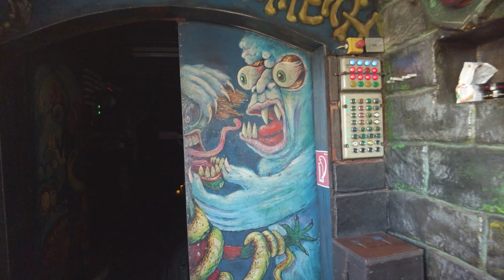[2023] Geister Bahn - RETRO Ghost Train at Wiener Prater, Vienna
Ride this classic Ghost Train which opened at Weiner Prater in the early 1950s. It features a vastly different layout to the traditional ghost train attractions in the UK with plenty charm and some oddly graphic scenes!

► Creating Content Related to Amusement Parks & Dark Rides
► Chapters:
0:00 Exterior View
0:13 On Ride View
2:21 Outro